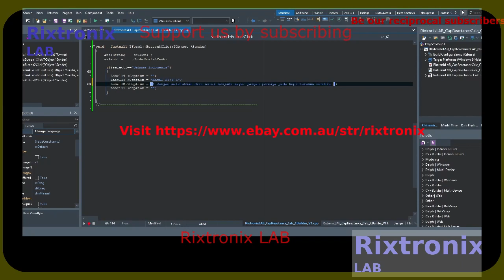Reactance Calc Lang C Builder 8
Memo1.Lines.Add('Ecclesiastes 12:14');
    Memo1.Lines.Add('For God will bring every deed into judgment,');
    Memo1.Lines.Add('    including every hidden thing,');
    Memo1.Lines.Add('    whether it is good or evil.');

SN74HC165 DIP16 5Pcs
16 Melody Bell Kit Module 1Pc
BF494 HF FM FREQUENCY TRANSISTOR TO-92 5Pcs
Safety-Correction Capacitor Yellow 1 nF 5Pcs
LM833 Dual High-Speed Audio Operational Amplifier 5Pcs
Fuse Green 3A 240V 5Pcs
74LS93 4-bit Binary Counter -TTL 2Pcs
BUX98A HIGH POWER NPN SILICON TRANSISTORS TO-3 2Pcs
CR2 Blue Lithium Battery 3V 800mAH 1Pc
Cassette Sunshine, Shimano compatible 10SPD 11-25T-Stainless Steel-1Pc
Neodymium Magnet Silver Block 20x5x2 2Pcs,Cycling Cadence/speed sensor
ATMEL EEPROM SPI 93C46 5Pcs
XR2206CP DIP16 2Pcs
Handle Bar Tape Blue-Army-Soft 1Pair
FM Receiver Transmiter Module DIY Kit 1Pcs
Digital Clock Kit 2.54cm Digit STC15F204EA MCU 1Pc
Super Capacitor 15F 5.5V 1Pc
Magnifying Glass Hardware Debug 40X 1Pc
Speaker 8 Ohm 2W 40mm x 5mm 2Pcs
Arduino UNO R3 CH340 1Pc
2N3055 Power Transistor NPN 15A 100V 2Pcs
27C160 42 DIP EEPROM 16Mbit 1Pc
Fan Screw M4x10 Black 4Pcs
Battery Management System LiFePO4 2S 6.4V 1Pc
Zener Diode 3.3V 1N4728 5Pcs
27C256 EPROM UV 256Kbit 1Pc
L7815CV 15V Linear Regulator 1A TO-220 5Pcs
L7818CV 18V Linear Regulator 1A TO-220 5Pcs
L7824CV 24V Linear Regulator 1A TO-220 5Pcs
ATX Power Supply Adaptor to 5V,12V,3.3V,-12V,fuse LED-1Pc
2SD1088 TO-220 NPN Darlington Transistor Vc=250V Ic=6A 5Pcs
ST L7808CV TO-220 Linear 8V 1A Regulator 5Pcs
ST L7806CV TO-220 Linear 6V 1A Regulator 5Pcs
J113 TO-92 Vd=35V Ig=50mA N-Channel switch 5Pcs
2SD880 TO-220 60V 6A Audio Power Transistor 5Pcs